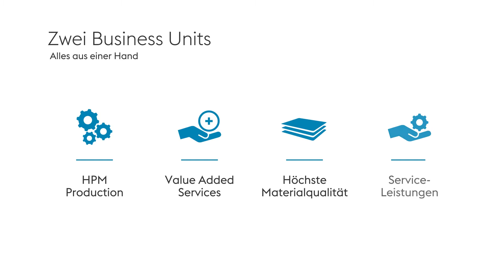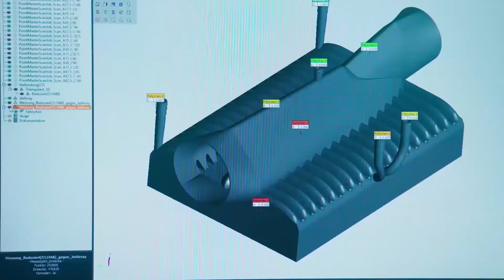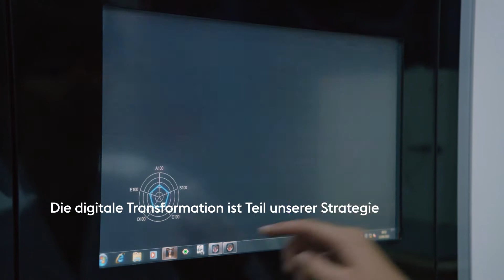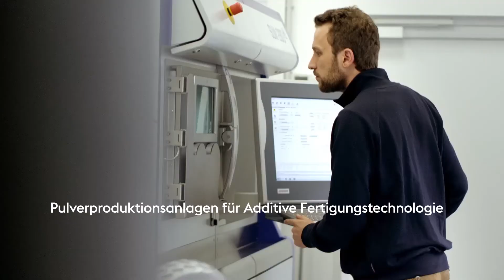High Performance Metals Division des voestalpine-Konzerns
Die High Performance Metals Division ist eine der vier Divisionen des internationalen Stahl- und Technologiekonzerns voestalpine. Wir sind weltweit die Nummer Eins bei Werkzeugstahl und führender Anbieter von Hochleistungswerkstoffen.